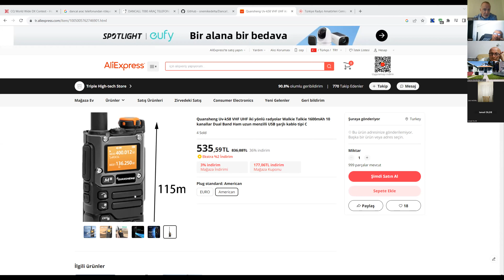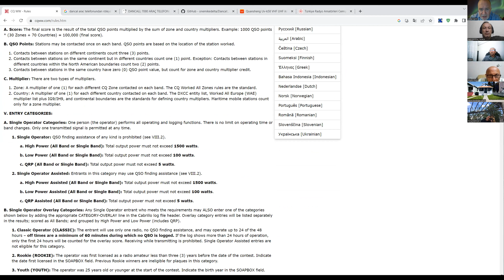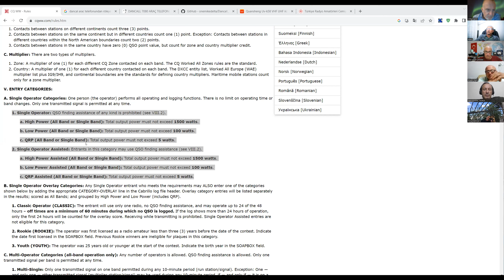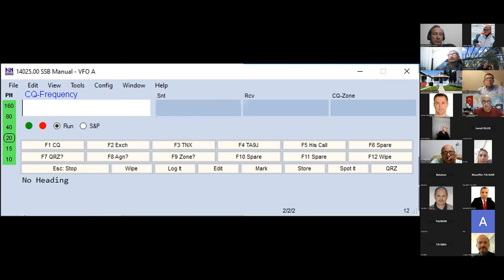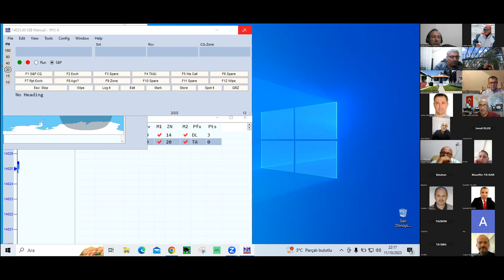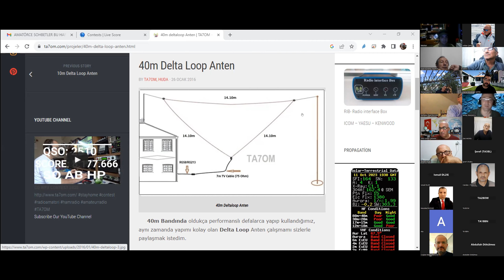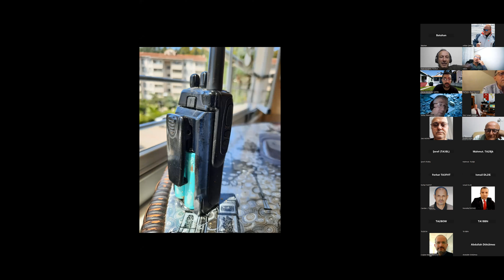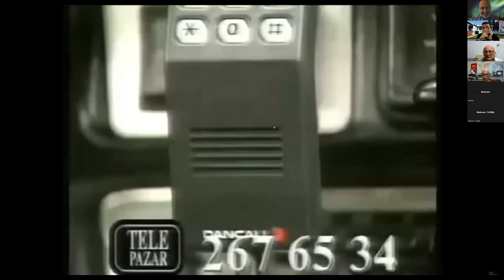Bu programımızda TRAC Bursa Şube Başkanımız Cankut Kalyoncu beyleri konuk ettik. Daha sonra CQWW..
Bu haftanın sohbetinde özetle; Önce Cankut Kalyoncu Beyleri  konuk ettik . Kendileri Bursa'da Kızılay gönüllülerine verdikleri Amatör Telsiz Eğitimlerini  anlattılar. bu konuda kendilerini tebrik ediyoruz. Daha sonrasında Bu ayın sonuna doğru yapılacak olan Dünya çapındaki  CQWW yarışmasına yer verdik. Bir istasyonda yarışma öncesi yapılacaklar konusunda Sayın Hasan Beyler ve İsmail
Beylerden bilgi aldık.